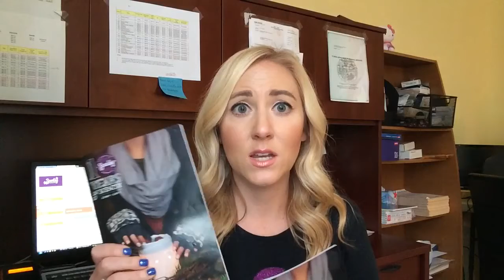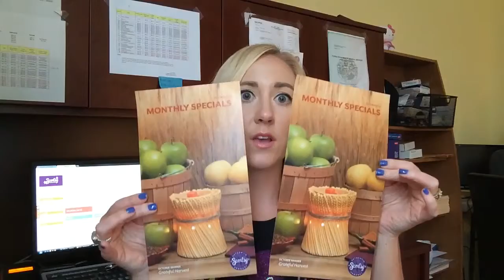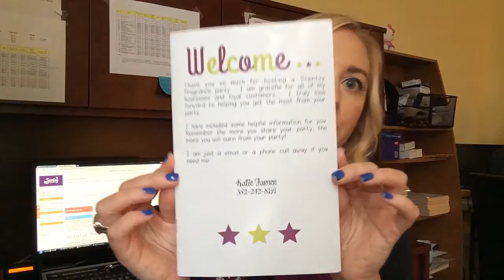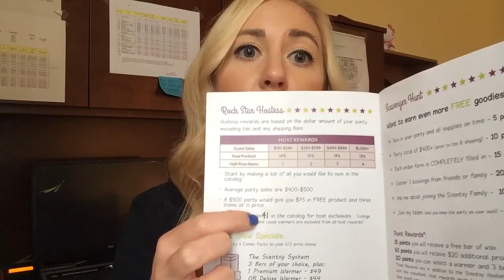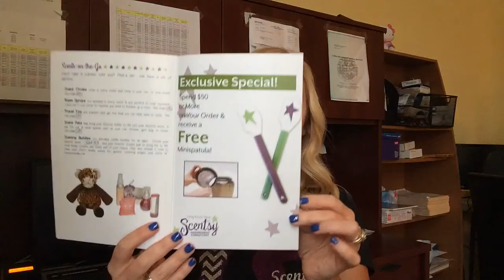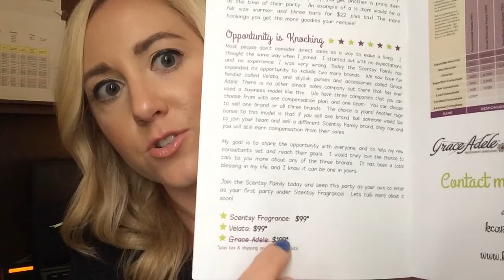Successful basket parties part 1